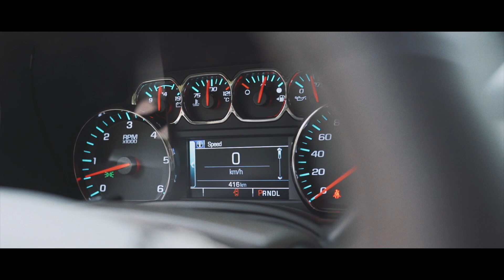GMC Yukon 2019 HD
ريادة بكلّ احتراف
Lead like a Pro